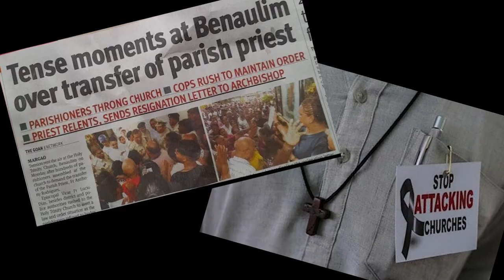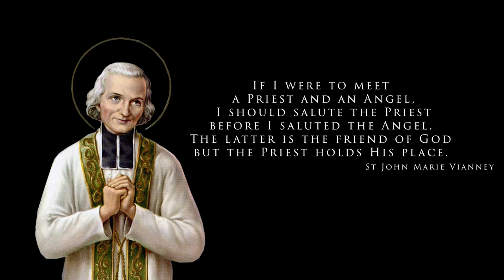Gonvlli Amche Sevek//[Official Music Video]// Fr. Peter D'Souza// Konkani Song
" The priesthood is the love of the heart of Jesus.
When you see a Priest, think of our Lord Jesus Christ. "

 Singers
Melvika Fernandes
Alton Vaz
Nazia Fernandes
Leo Fernandes
Griffa Oliveira
Avisha Vaz
Lizia Oliveira
Valenjes Fernandes
Siphy Alphonso
Frazer Vaz
Feliston Vaz
Cifa Fernandes
Regan Vales
Rosela Menezes
Patricia Fernandes
Joyston D'Souza
Vanessa Fernandes
Ensly Rodrigues
Gladson D'Costa
Glady Vaz
Prissie Fernandes
Plecey Dias
Rizbon Fernandes
Dayne Fernandes
Fenisha Fernandes
Prisma Fernandes

Lyrics:
Anil F. Fernandes

Melody:
Frank Estrocio

Credits:
Leo Fernandes

Direction:
Fr. Peter D'Souza

Recorded, mixed & mastered:
R.R Studio, Velsao

Cinematography:
Johnson_Creation

Gonvlli Amche Sevek

Dor ek dhorm fuddem vhoronk
Nemlele asat Devache munneari
Devache xikovnne pormonnem Hathant tanchea gatlea zobabdari
Gor dar toxench ghorcheank soddun
Dha vorsam jivitan kortat toyari
Zaitem xikon akarni kortoch
Xevotak zaunk pavtat padri

Padri gonvlli amche sevek
Sodanch fuddem Jezu bhaxen
 Kristacho mog diun amkam
Vaddtanv ami otmik vatten..
Jezuchi bori khobor porgottunk
Zatat amkam dekh
Jezuche Govai zaunk
 uskaitat Aple porjek

Aplea zolmachem ghor sodun
Kortat Devachea utrachi porgottnim
Bhovtat  veg-vegllea ganvanim
Iskolam collegi, dublleank ghoram
Toxeoch zaiteo firgozo bandleo padri-mni
Torui nanv padrinchem varear uboita
I’llexea tanchea chukimni…

(chorus)

Kristi dhorm apnnaunk
Goroz amkam padri-chi
Padri poili mati ghalta
 Nid nhidtoch ami sasnnachi..
Kumsarachea sakramenta udexim
Padri patkam bhogxita soglleanchim
Torui thoddim nanvachim kristanvam
Podvi dhakoitat aplea vhoddponachi…

(chorus)

Eksurem jivit padri jieta
Vell ailear sangat asona konnacho
Padrik kednach dukhoinaka
To vortouta jivo rupkar devacho
Jezun yadnikponnachi stapnni keli
 dor ek padri vavr fuddem vhorta Jezucho  Padri chuklear-ui taka favo to man dium-ia Samballum-ia Kristi dhorm amcho.

(chorus)